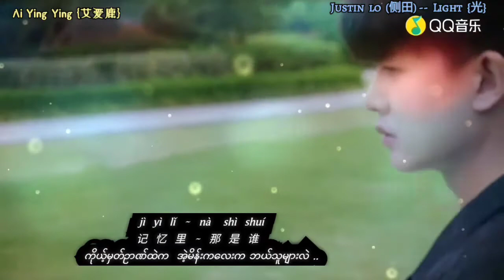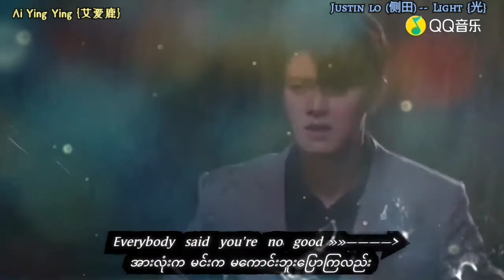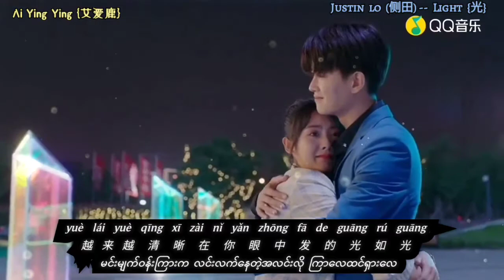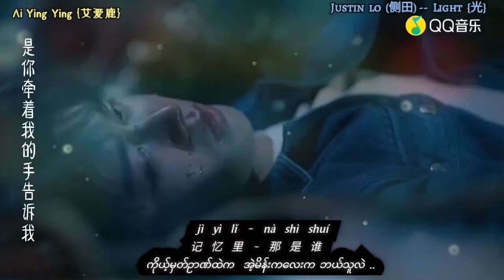Miss crowd ost Light mmsub